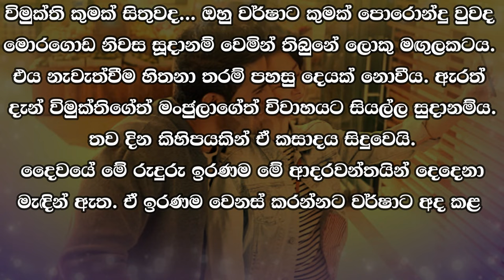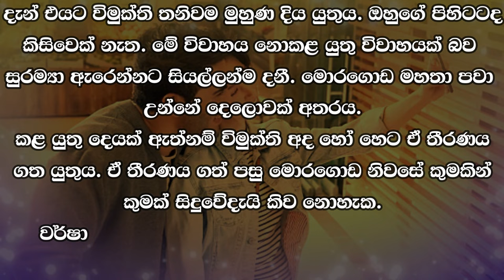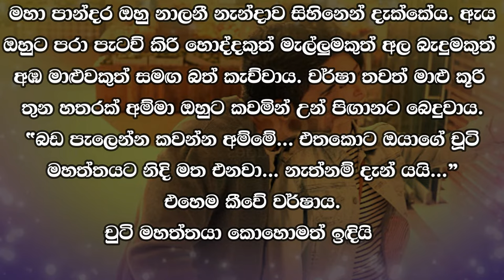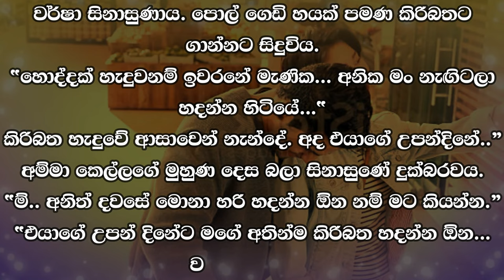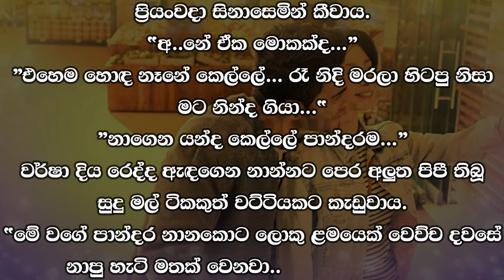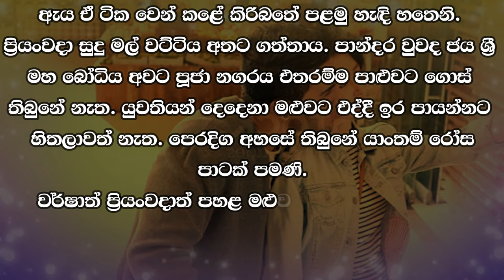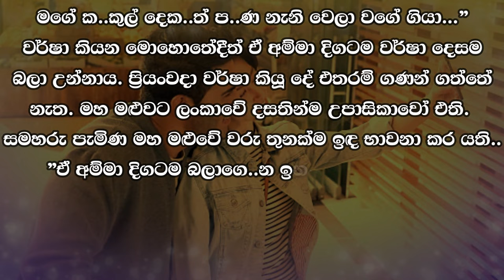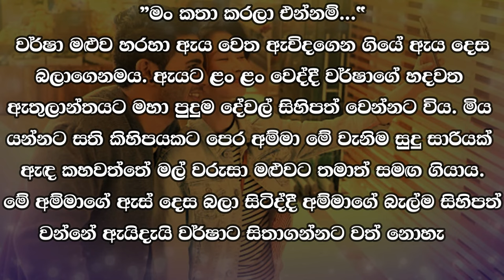❤ වර් ෂා - Warsha 171 ❤ | Vish Novels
Time Codes
00:00 - Intro
00:05 - Love Story
09:34 - End